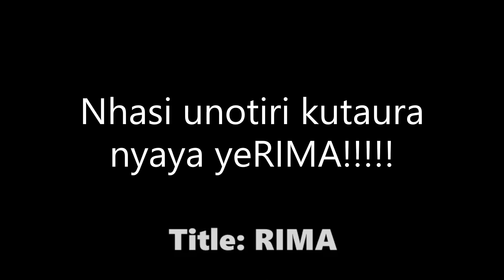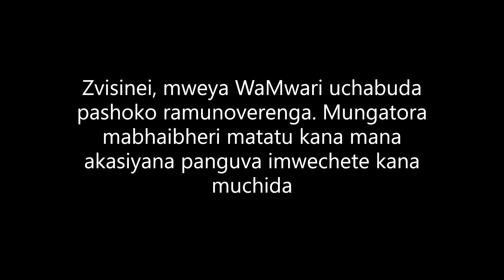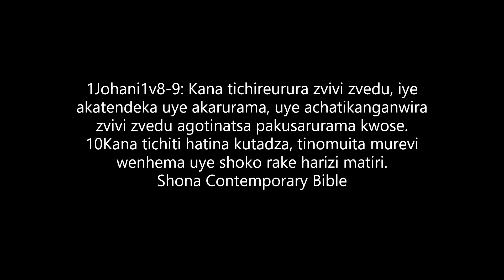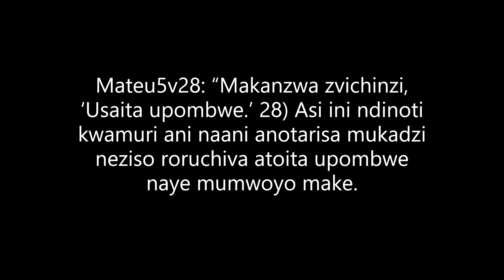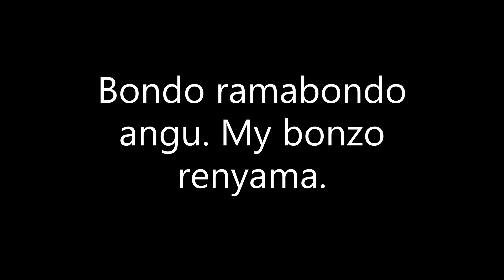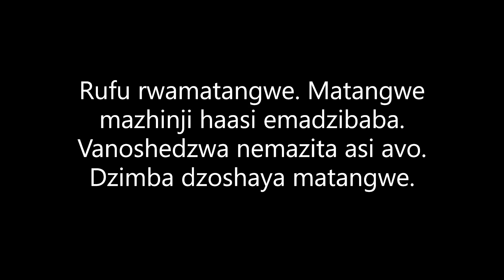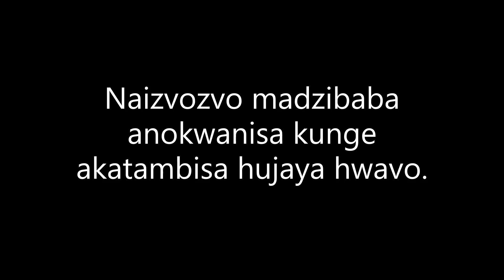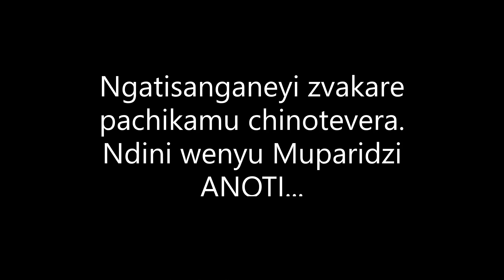RIMA!!! Part 0 - Episode 7 Part 0 - MaAtari en'anga navaroyi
Intro to Exodus 10v20-29 - Dambudziko rePfumbamwe: RIMA
Proverbs 5v3: Nokuti miromo yomukadzi chifeve inodonha uchi,
nomutauriro wake unotedza kupfuura mafuta;
4: asi pakupedzisira anovava senduru,
anopinza somunondo unocheka namativi ose.
5: Tsoka dzake dzinoenda kurufu;
nhambwe dzake dzinonanga kuguva.
6: Haafungi pamusoro penzira youpenyu;
nzira dzake dzakaminama, asi iye haazvizivi.